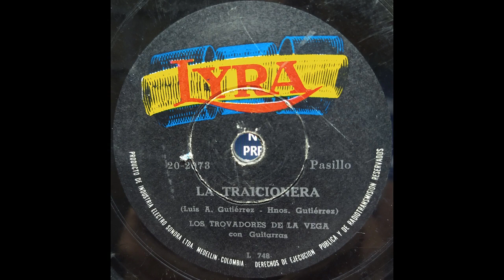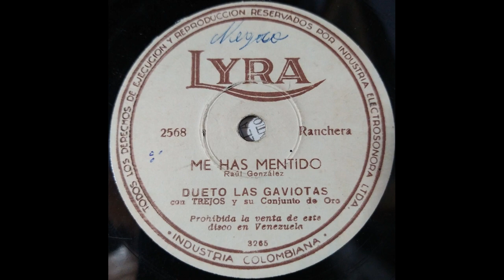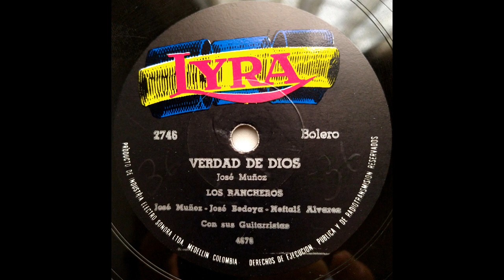EN LAS TABERNAS - SANCHEZ Y GOMEZ - Corrido. (Alberto Gomez)